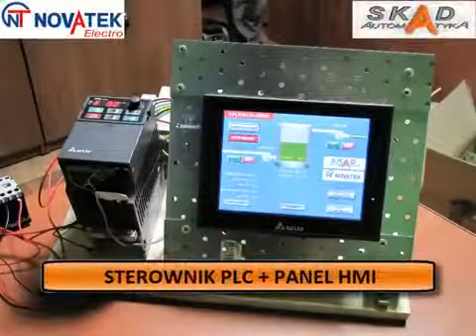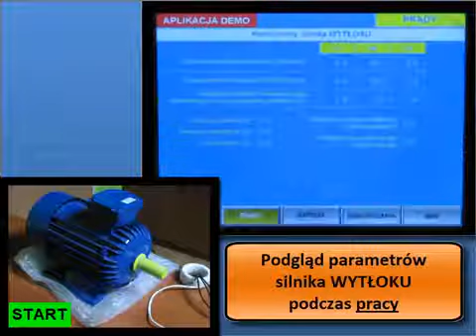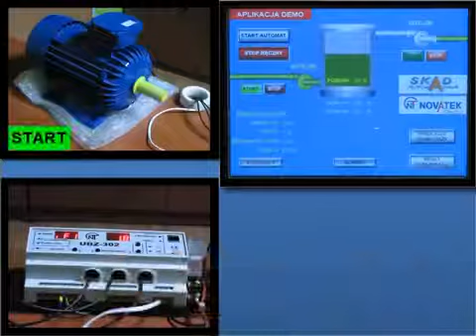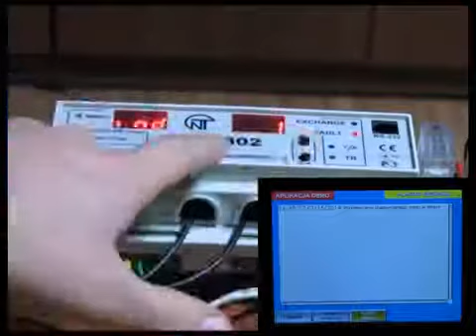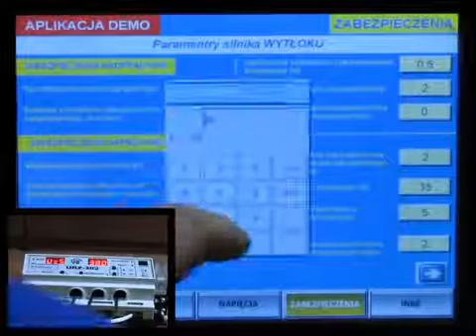Novatek UBZ 302 - KOMPLETNE ZABEZPIECZENIE SILNIKA DO 630A